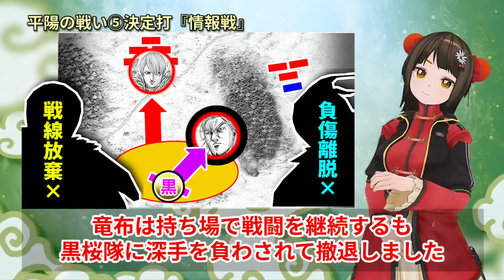【キングダム】鮮やかな大逆転劇！桓騎と扈輒の大戦『平陽の戦い』を10分で徹底解説【キングダム考察】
キングダム屈指の兵力差で開戦した平陽の戦い。
桓騎軍と扈輒軍が3倍の兵力で戦ったこの大戦は、桓騎の奇策もあってやや複雑な戦いとなりました。
そこで平陽の戦いの顛末を図解を交えて時系列で解説していきます。

桓騎軍や飛信隊は何日目の段階でどのような行動を取ったのかなど
情報を整理して平陽の戦いを見てみると
新たな発見があるかもしれませんね！